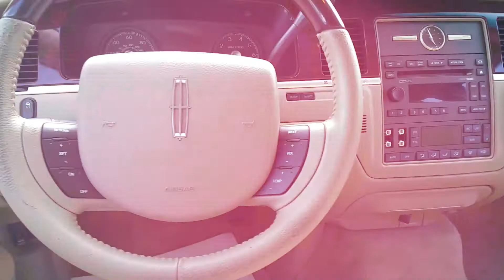2006 Lincoln Town Car Signature Limited 9944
2006 Lincoln Town Car Signature Limited 9944
Low Miles. LEATHER. LOADED. SUNROOF.  - Ready to Go!